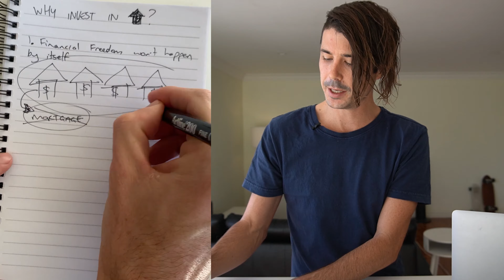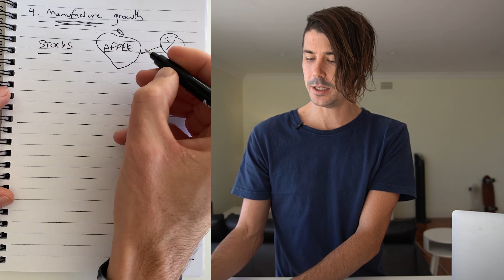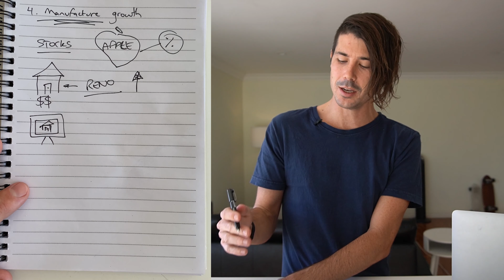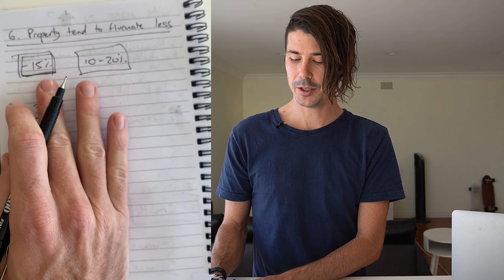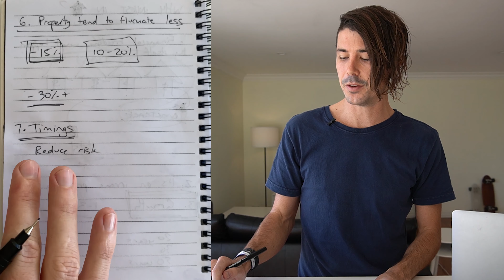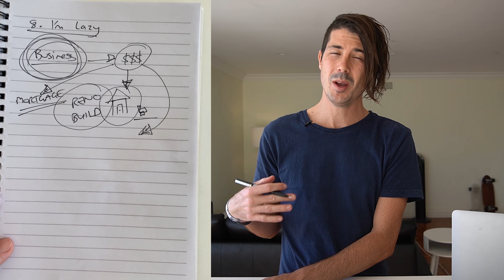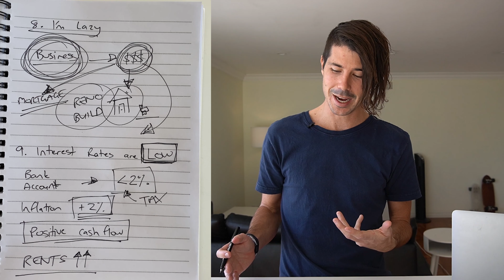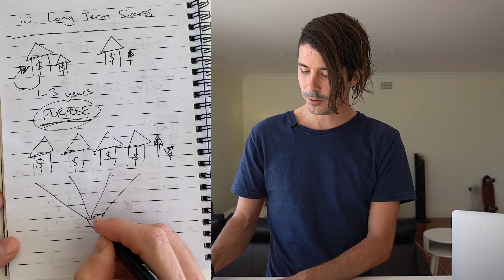These Are The Reasons You Should Invest In Property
What is it about property that makes it unique and why am I focusing on property in the next stage of my financial freedom journey?

There are a lot of great reasons to invest in property and here are my top 10.

## Recommended Videos